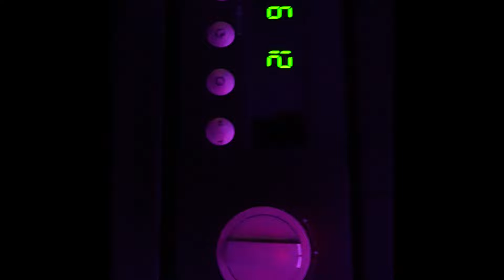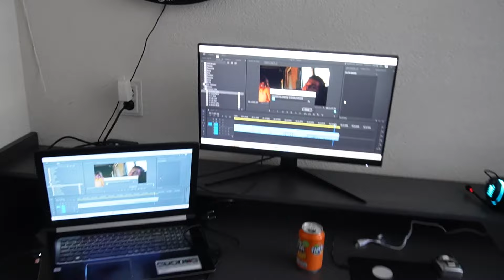Dikke pot padel/bluder #45